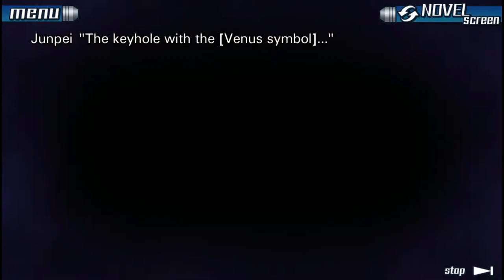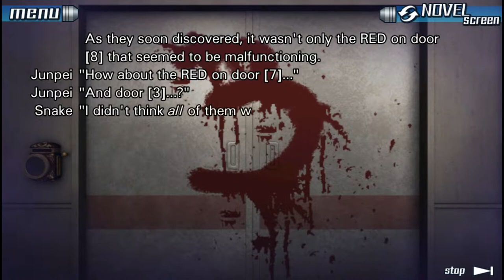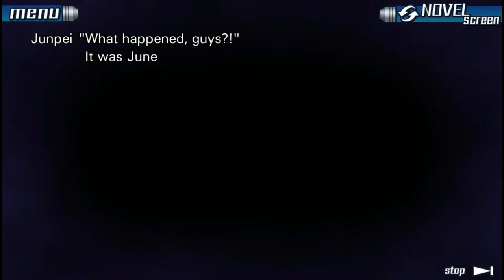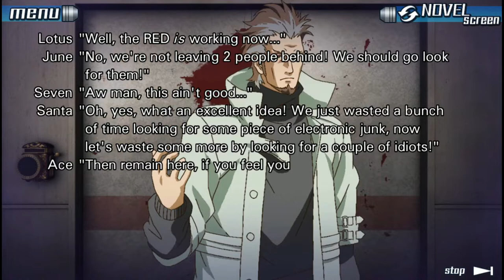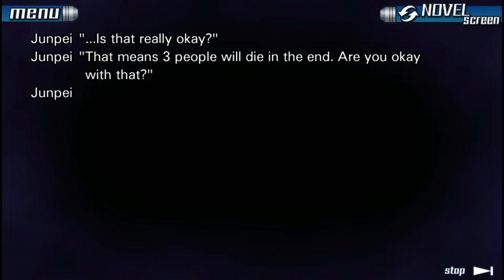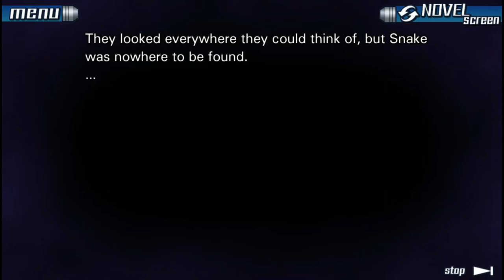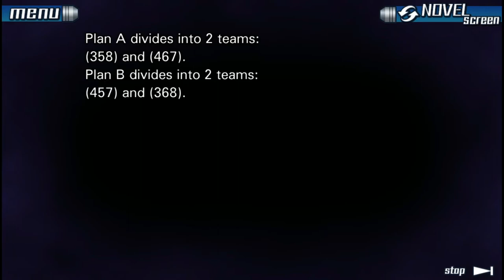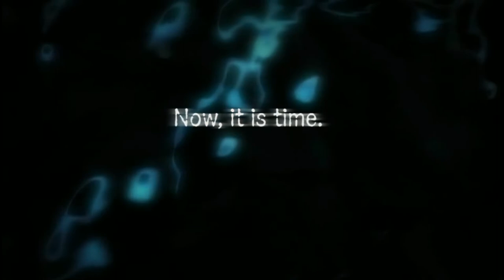03. Let's Play! Zero Escape: The Nonary Games [999] Part 3: The Gigantic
Nine Hours, Nine Persons, Nine Doors is a visual novel and adventure video game developed by Chunsoft and published by Aksys Games and Spike Chunsoft.

College student Junpei finds himself chosen to participate along with eight others in a game of survival. After escaping the room he initially finds himself in, he learns that he must work with the other participants and follow the rules if he wants to make it out alive. Because if they cannot escape within the next 9 hours, the ship they are on will sink... taking them with it.

Having managed to escape the casino and with D Deck completely flooded, Junpei, Snake and Seven explore C Deck as much as they can. When confronted with more numbered doors, they find themselves unable to proceed for a number of reasons.

A visual novel video game that can be played using the ADV Screen or the Novel Screen. The first game in the Zero Escape Series.

Or buy the songs to support the artists.